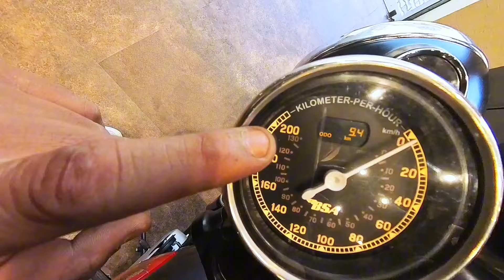"BSA Gold Star 650: In-Depth Review & Long Test Ride - Pros and Cons!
Join me as I take the BSA Gold Star 650 for an extensive test ride and provide a detailed review of this iconic motorcycle! In this video, I’ll share my firsthand experience, highlighting the bike's performance, comfort, and handling on various terrains.

What to Expect:
- A comprehensive overview of the BSA Gold Star 650's features
- Insights from my long test ride, including real-world performance
- An analysis of the pros and cons to help you decide if this bike is right for you
- Stunning visuals and riding footage to showcase the Gold Star in action

Whether you're a seasoned rider or just curious about this classic motorcycle, this review will give you all the information you need.

Video- Why The BSA Goldstar 650 IS BETTER than Interceptor and GT 650!